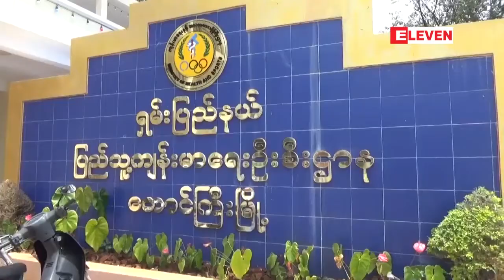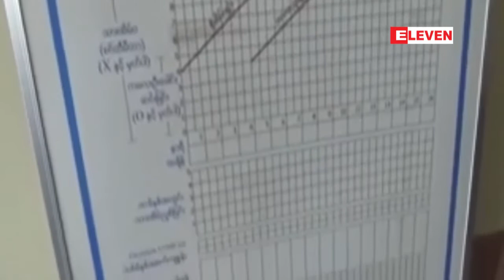ရွမ္းျပည္နယ္တြင္ အဏုအာဟာရ ႏွင့္ အစာစားသံုးမႈ အေျခအေနစစ္တမ္းမ်ား ေကာက္ယူသြား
ရွမ္းျပည္နယ္တြင္ အဏုအာဟာရနဲ႔အစာစားသံုးမႈအေျခအေနေတြကို ေလ့လာသုေတသနျပဳ စစ္တမ္းမ်ား မၾကာခင္ ေကာက္ယူသြားမွာျဖစ္တယ္လို႔ ရွမ္းျပည္နယ္ ျပည္သူ႔က်န္းမာေရး ဦးစီးဌာနက သိရိွရပါတယ္။